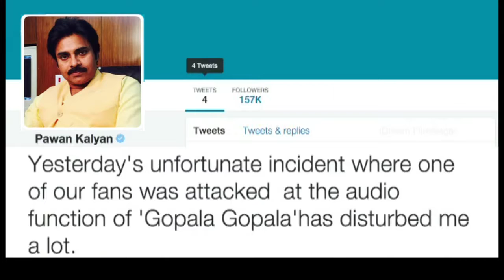Pawan Kalyan's Message on Twitter | Pawan Kalyan Twitter - Gulte.com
Watch Pawan Kalyan's Message on Twitter. Pawan Kalyan Twitter. Pawan Kalyan Twitter Message on Fans.